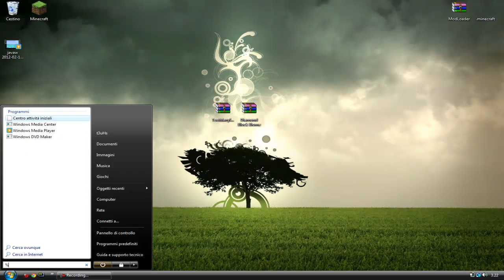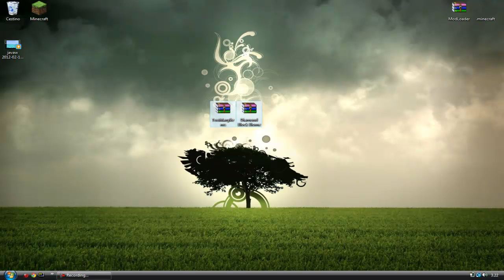Single Player Mods #52 [ITA] Diamond Block Biome 1.1.0